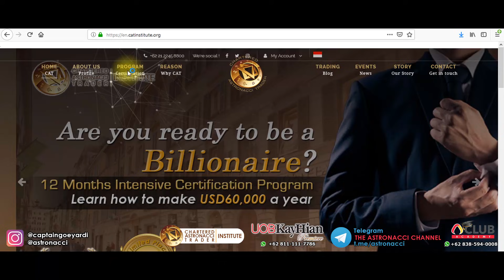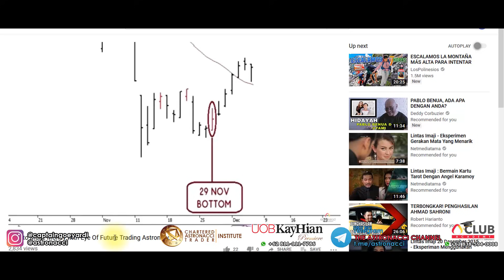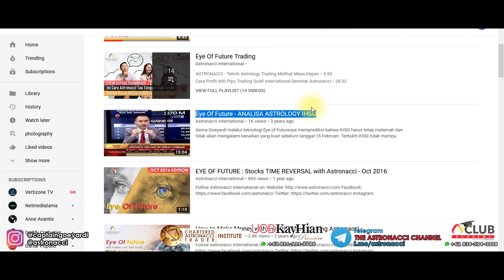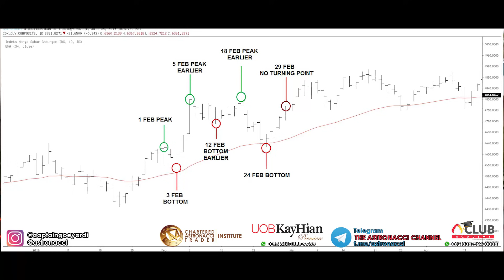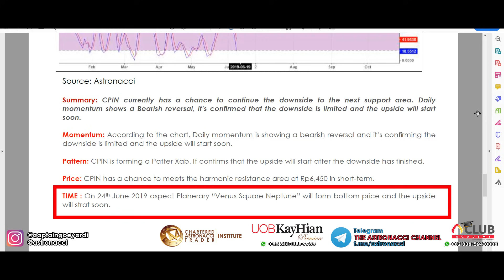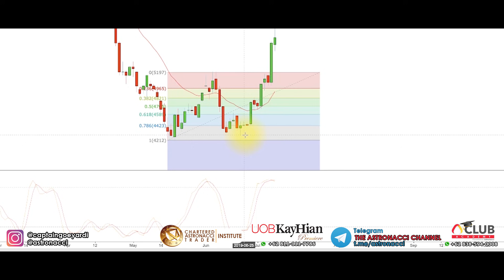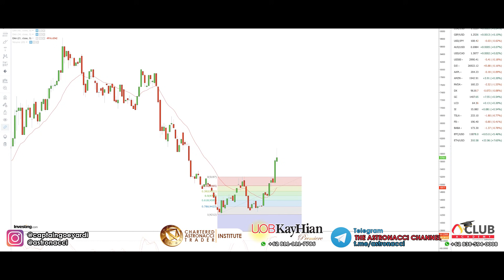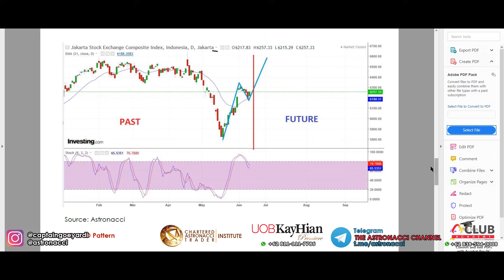ASTRONACCI KALAHKAN BANDAR SAHAM | CARA KAYA DARI SAHAM EPS 12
ASTRONACCI VS BANDAR SAHAM!

Sebelumnya kita harus tahu, apa sih definisi “Bandar” dalam saham? Bagaimanakah cara bandar saham bekerja? Bandar disini biasa kita sebut sebagai “Emiten”, Perusahaan yang mencari modal dari bursa efek dengan cara menerbitkan efek (saham, obligasi, right issue, warrant, atau jenis efeklainnya).

Hanya di Astronacci, Anda bisa belajar analisa saham dengan mempelajari ilmu dalam membaca atau memprediksikan harga naik atau turun di market melalui Eye Of Future.

Seperti apa sih teknik Eye Of Future itu? Saksikan episode ini dan terus ikuti episode-episode terbaru “Cara Kaya Dari Saham” untuk terus belajar saham secara lebih mendetail.
untuk edukasi saham seperti analisa teknikal saham, teknik-teknik profit, dan info lebih lanjut bisa chat ke trading advisor kami via wa dengan cara klik
CARA KAYA DARI SAHAM SERIES

OPENING SERIES
CARA GAJI UMR TAPI KAYA DI SAHAM

EPISODE 1
APA ITU SAHAM ?

EPISODE 2
CARA BELI SAHAM ?

EPISODE 3
CARA PILIH SAHAM YANG BAGUS

EPISODE 4
CARA PROFIT SAHAM

EPISODE 5
APAKAH TRADING SAHAM RUGI?

EPISODE 6
CARA TRADING SAHAM BIF OFFER TRADING

EPISODE 7
CARA PROFIT SAHAM DENGAN TECHNICAL ANALYSIS

EPISODE 8
KALAU PEMILU SAHAM BULLISH OR BEARISH ?

EPISODE 9ext
SAHAM NYANGKUT, CUT LOSS ATAU TAHAN ?

EPISODE 10
CARA PROFIT DARI SAHAM KETIKA BOM MELEDAK

EPISODE 11
HACKING IDX DOUBLE PROFIT 83JT RUPIAH!

EPISODE 12
ASTRONACCI KALAHKAN BANDAR SAHAM

EPISODE 13
BONGKAR RAHASIA BANDAR SAHAM

EPISODE 14
KAYA DARI SAHAM DENGAN ASTROLOGI TRADING

EPISODE 15
JURUS JITU INVESTASI SAHAM

EPISODE 16
SAHAM NAIK SAMPAI BERAPA YA ?
JUAL SEKARANG ATAU HOLD ?

EPISODE 17
STRATEGI BISNIS YANG BIKIN KAYA DI 2020

EPISODE 18
MENGATASI RASA TAKUT TRADING

EPISODE 19
FUNGSI RAHASIA TRENDLINE UNTUK PROFIT MAKSIMAL!

EPISODE 20
AMAN GAK SIH NABUNG SAHAM?

EPISODE 21
CARA KAYA DARI MARKET BEARISH!

EPISODE 22
CARA ASTRONACCI TRADING PROFIT INSTANT DI MARKET CRASH
Line@: @astronacci
Astronacci adalah Metode analisa dengan menggabungkan ilmu Financial Astrology dan Fibonacci yang akurat. Pelajari investasi saham dan analisa forex disini.

LAYANAN KAMI

: Teknik Analisa Trading yang akan menambah angka 0 dibelakang saldo anda
: Belajar Trading Online yang akan diberikan pendampingan dan rekomendasi signal
: Rahasia Mendeteksi Magnet Area dan menemukan momen yang tepat untuk Entry
: BONGKAR cara professional Trader Profit terus-menerus menggunakan Teknik analisa Fibonacci
: Program edukasi trader yang banyak dicari para trader karena satu-satunya yang mengajarkan Astrology.
: Free Trading Signal Dengan Minimum Deposit hanya $100.
: Nikmati Trading Saham dengan bunga margin Terendah 0,055%